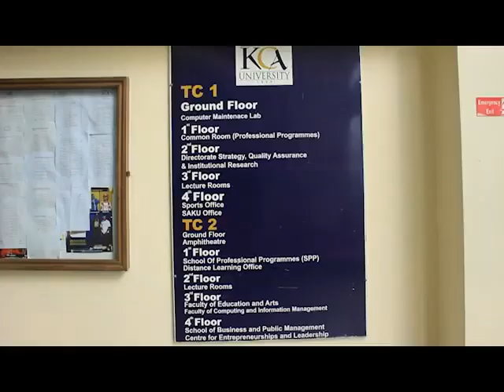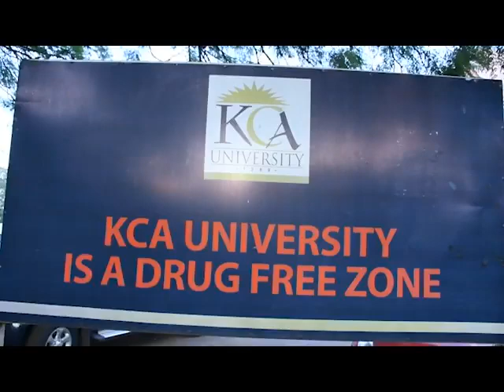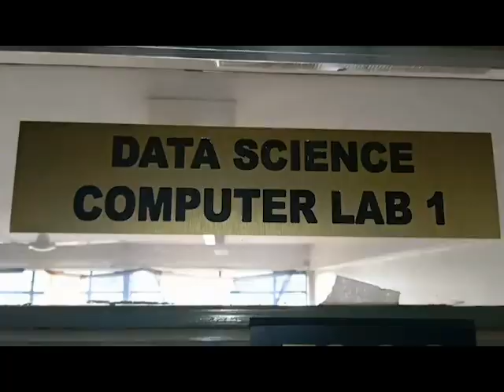Documentary Group Work Task Two